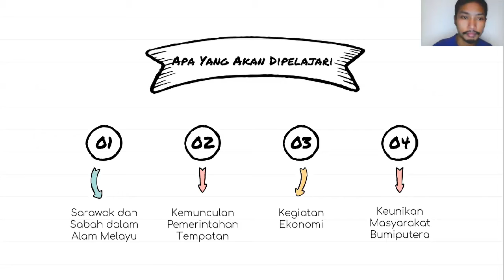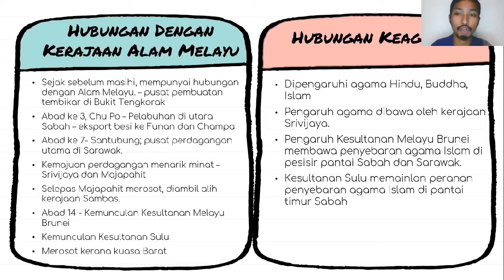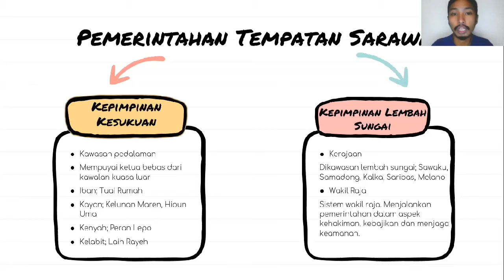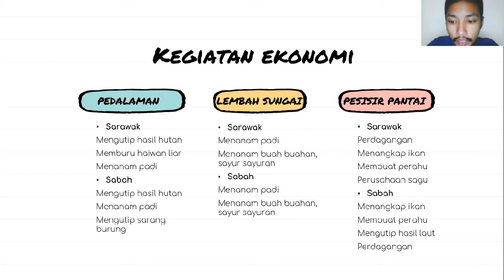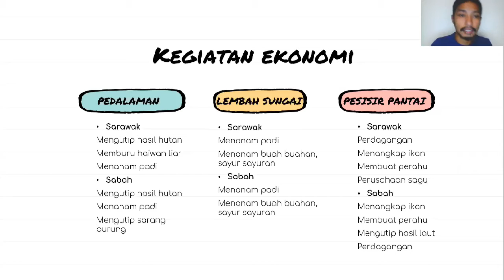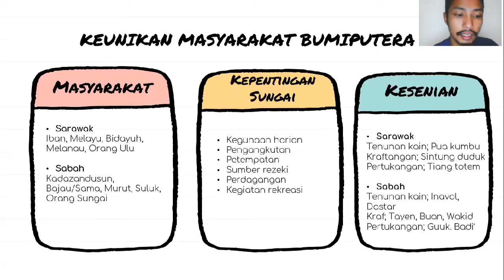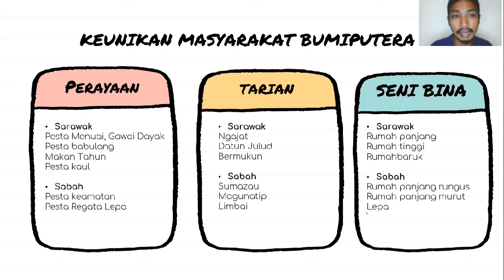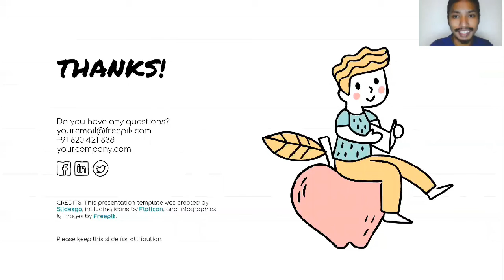BAB 10 SEJARAH TINGKATAN 2: SARAWAK DAN SABAH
Rujukan:

Suffian Mansor, Mardiana Nordin, Ahmad Salehee Abdul, Ishak Saidoo. (2017). Sejarah Tingkatan 2. Kuala Lumpur: Dewan Bahasa Dan Pustaka.